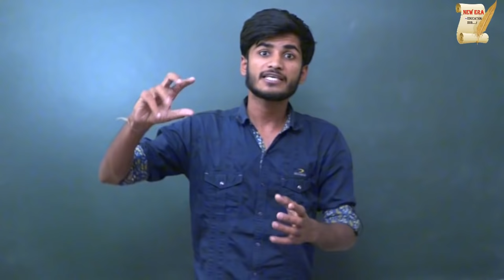Very IMPORTANT NEWS FOR JEE MAIN PAPER 2018 || You must know before exam,Watch it !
In every question paper set, each subject carries the
same percentage of easy, medium and difficult questions.The announcement is to specify  that all set of papers on different days will have equal difficulty level.